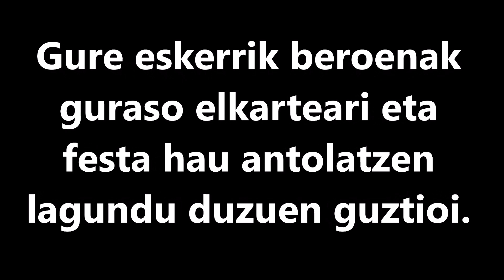Lakuntzako Herri Eskolako festa 2022